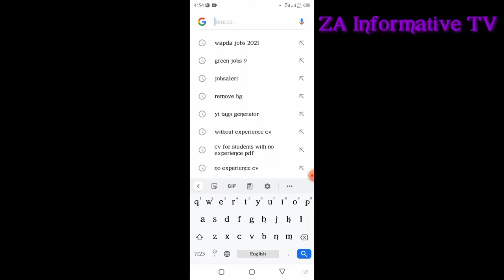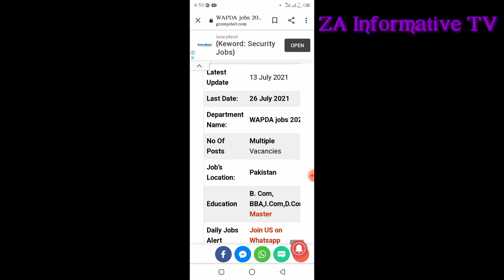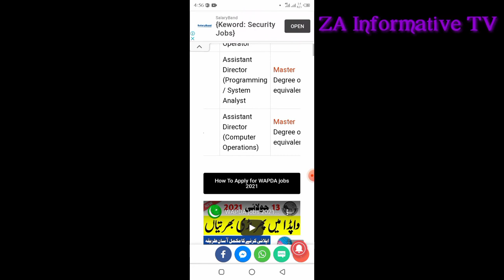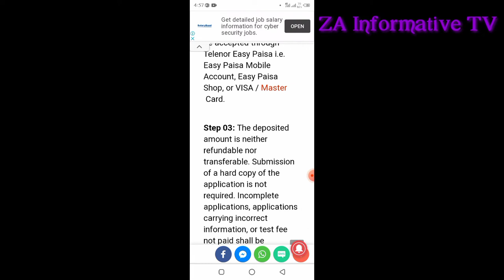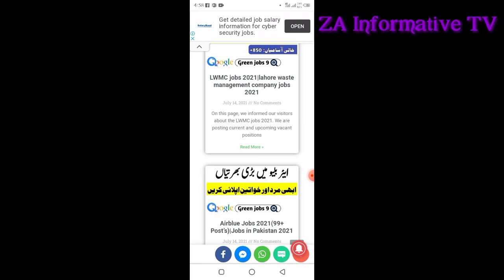wapda jobs 2021 latest update|online apply|new jobs in wapda department||ZA Informative TV